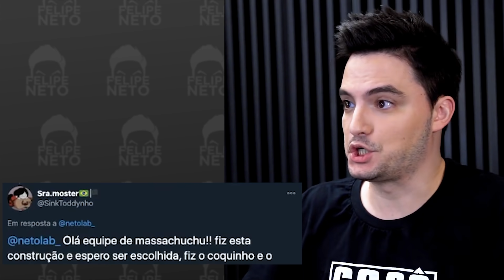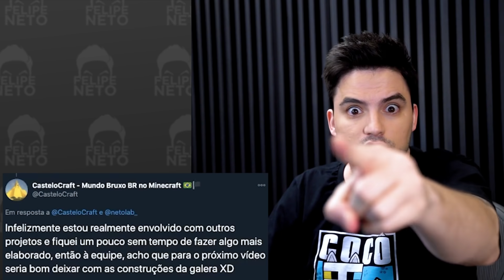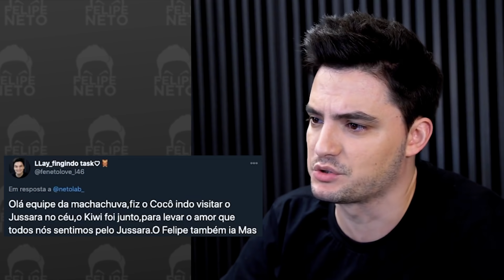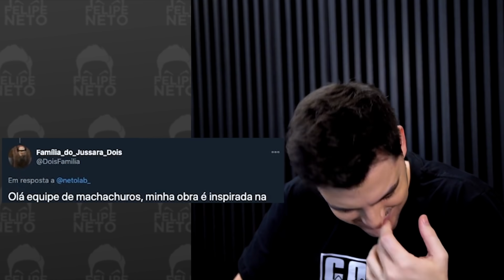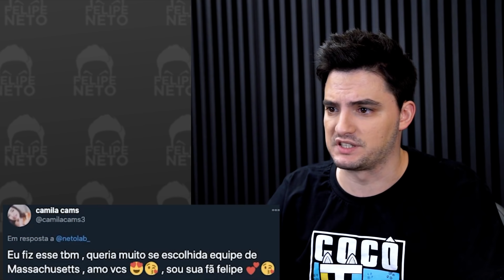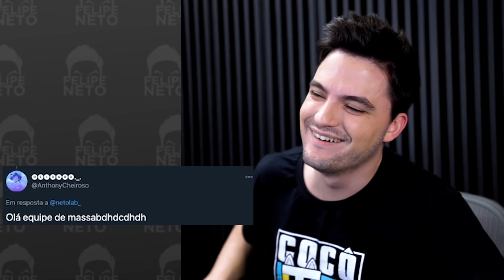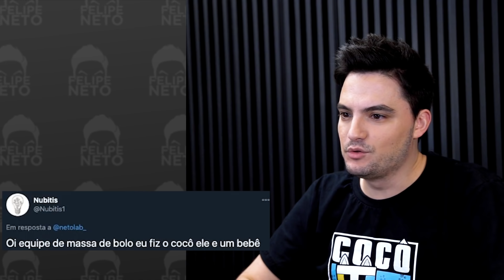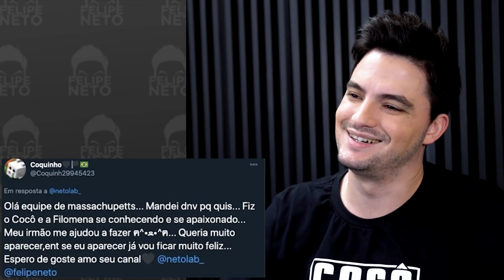AVALIANDO CONSTRUÇÕES - COQUINHO! [+10]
Avaliando as construções dos Professional Minecrafters que mandaram para @Netolab_ no Twitter. Tem cada um mais bonito que o outro.